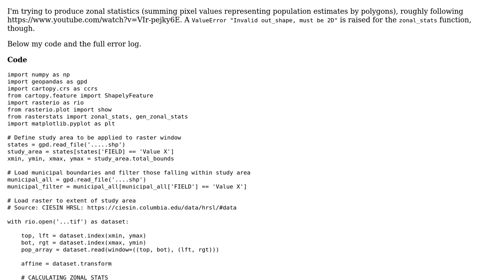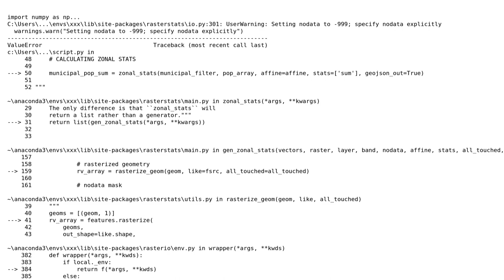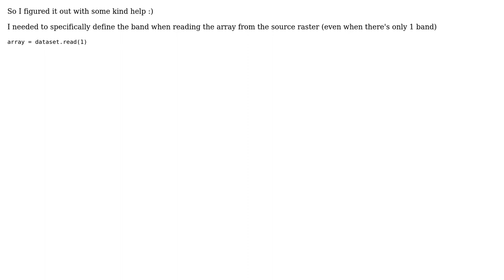GIS: Zonal statistics with rasterstats: "Invalid out_shape, must be 2D" (Python)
With thanks & praise to God, and with thanks to the many people who have made this project possible! You are responsible for your own actions.